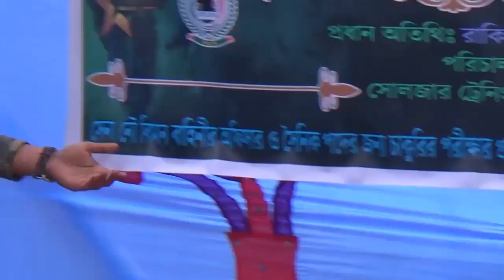সৈনিক নাবিক বিমানসেনা প্রার্থীদের জন্য দিকনির্দেশনা (যারা চাকুরিতে আবেদন করবে তাদের জন্য পরামর্শ)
যারা ২০২০ সালে সৈনিক পদের মেডিকেল,লিখিত,ভাইবা পরীক্ষার জন্য প্রস্তুতি কোচিং করতে চাও তারা যোগাযোগ করতে পারো সর্ব বৃহৎ ডিফেন্স কোচিং রংপুর সোলজার ট্রেনিং একাডেমীতে ।

কোচিং_মেয়াদঃ ১৫ দিন/১ মাস/ ২ মাস
১। আগে ভালো করে নিজের মেডিকেল চেকআপ করে নিশ্চিত হউন,যদি কোন সমস্যা বের হয় তাহলে ভালো পরামর্শ মেনে ও ডাক্তারের কাছে গিয়ে ঠিক করে নিন।
২। লিখিত পরীক্ষার জন্য ভালো ভাবে ক্লাস ১০ম শ্রেণির বাংলা,ইংরেজ,গণিত,সাধারণ জ্ঞান ও আইকিউ প্রস্তুতি নিন।লিখিত পরীক্ষায় সব বিষয়ে পাশ মার্ক পেলেই আপনি পাশ করবেন।
৩। মৌখিক পরীক্ষার জন্য নিজের সাহস বাড়ান সেই সাথে আয়নার সামনে দাঁড়িয়ে নিজে নিজে ভাইভার প্রাকটিস করেন তাহলে আপনার নিজের জড়তা গুলো দূর হবে পাশাপাশি নিজের ভয় ও লজ্জা চলে যাবে।
৪। শারীরিক পরীক্ষার জন্য এখন থেকেই প্রতিদিন দৌড় পুশআপ সিটআপ ইত্যাদি অনুশীলন গুলো করতে থাকেন।
৫।নিজের স্মার্টনেস বাড়ান এবং সৎ সাহসী ও দেশপ্রেমিক গুনে নিজেকে গুণান্বিত করে গড়ে তুলেন।
৬। পাশাপাশি নিজেকে ভালোভাবে একজন যোগ্য প্রার্থী হিসেবে গড়ে তুলতে চাইলে ভালো কোন ডিফেন্স কোচিং প্রতিষ্ঠানে প্রস্তুতি নিতে পারেন।
৭। সবশেষে সামরিক বাহিনীতে চাকুরির জন্য অসৎ কোন পথ অনুসরণ করা যাবে না। কারন সামরিক বাহিনীর কর্মকর্তারা অনেক সৎ ও নিষ্ঠাবান হয়ে থাকেন।